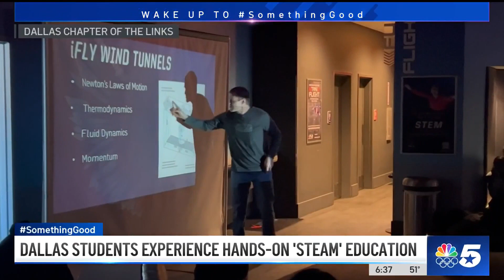Dallas students experience hands-on STEAM education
Fifty young ladies went to iFly in Hearst thanks to the Dallas chapter of the Links, and that's SomethingGood.